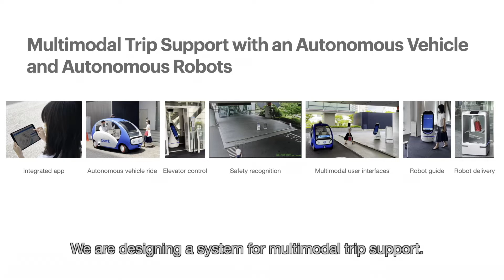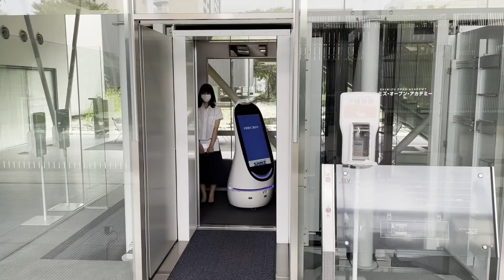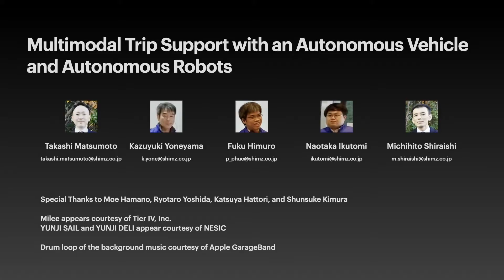Multimodal Trip Support with an Autonomous Vehicle and Autonomous Robots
Takashi Matsumoto, Kazuyuki Yoneyama, Fuku Himuro, Naotaka Ikutomi, Michihito Shiraishi

13th International ACM Conference on Automotive User Interfaces and Interactive Vehicular Applications

Abstract
In this research, we designed multimodal trip support combining autonomous vehicles and autonomous robots. The video introduces a scenario using a prototype of the system which enables a user to request a vehicle ride and service robots at one time. The vehicle takes the user from their location to another building. Robots take the user and their luggage from a vehicle drop-off to a destination in the building. The request is made on their personal device using a web application. In addition to the device, multimodal user interfaces such as robot's HMIs (human-machine interfaces) are used for user interaction to provide a seamless experience of the trip. Its background system is connected to fleet management systems of vehicles and robots and building facilities, for example elevators and cameras, via network. Providing facility-vehicle and facility-robot interactions, the system supports smooth automatic operations of the vehicle and the robots on the way.

Short talk videos of the AutomotiveUI 2021 Program